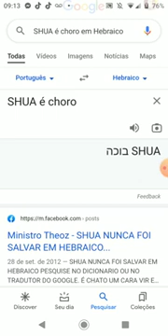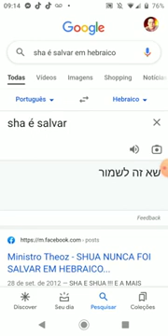YAH é o Inicio do Nome Sagrado já o Final todos que terminam com SHUA estão errados, O Correto é SHA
Pra entendermos esta confusão de interpretações é necessário compreender que há o Hebraico Puríssimo e Original que é o Hebraico Arcaico Paleo, o Primeiro idioma do Povo Hebreu, depois o Hebraico se corrompeu quando o povo foi levado Cativo a Babilônia, e nasceu o Hebraico Babilônico,que é chamado de ARAMAICO, mais a frente temos os Massoretas que criaram os sinais marroréticos para facilitar o hebraico que não continha vogais, já no dito Hebraico moderno existe uma gama diferença, sem falaz dos ditos falsos judeus Asquenazes brancos Europetizados que chamam de Rabinos Judeus atuais. O Objetivo do Vídeo é mostrar que todas essas pronuncias de nomes diferentes referentes ao nome do Altíssimo estão erradas. Não é YESHUA que vem do Aramaico Babilônico, YAHOSHUA, YAHUSHUA, YAHOSHUA, YAOHOUSHUA, Veja que todos esses nomes iniciam com YAH a qual está correto e terminam errado com SHUA que significa choro, pranto, lamento, A Pronuncia correta deve termianr com SHA não SHUA, SHA significa salvar.
Concluindo: YAH = SHA = YAUSHA